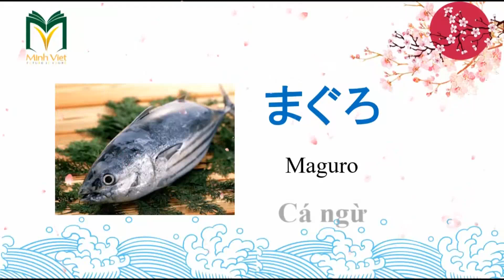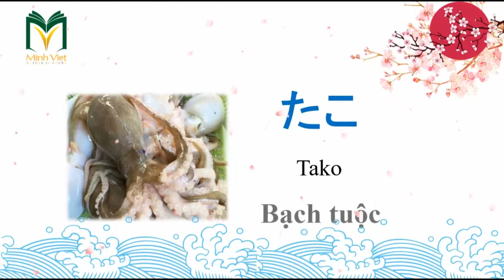Học tiếng Nhật qua video - Bài 11: Từ vựng hải sản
Đây là serie được sản xuất bởi Nhật ngữ Minh Việt- đơn vị xét tuyển và đào tạo du học sinh học bổng Nhật Bản báo Asahi, học bổng Đại học Nhật Bản, đồng thời cũng là đơn vị tổ chức kỳ thi năng lực tiếng Nhật STBJ tại miền Nam.
Xem toàn bộ danh sách Video tiếng Nhật sơ cấp
Tài liệu tham khảo: Mina no Nihongo